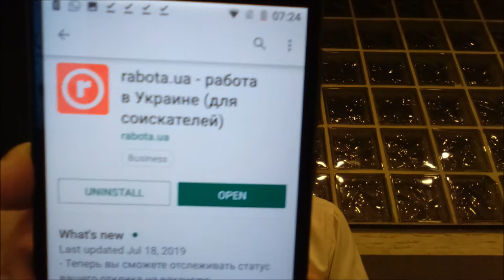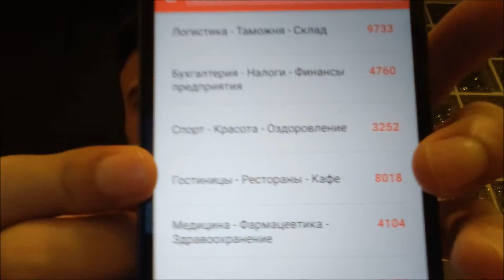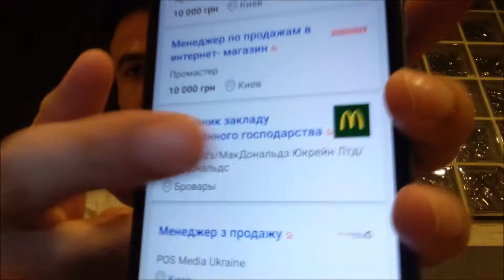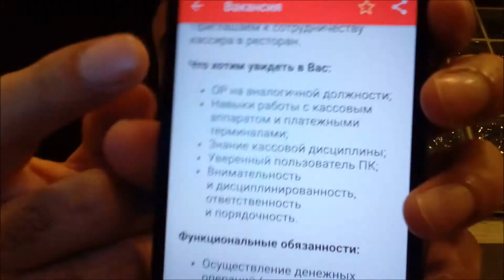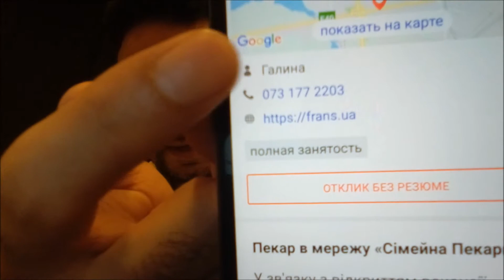برنامج الحقنة "١٩"- تطبيق البحث عن عمل في اوكرانيا 🇺🇦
برنامج الحقنه، برنامج يومي مدته ٥ دقائق للرد على الاستفسارات، اطرح اسئلتك تلاقي الإجابه في برنامج الحقنه، .
تابعوا الحلقه يوميا بعد الواحده ليلا بتوقيت القاهره.